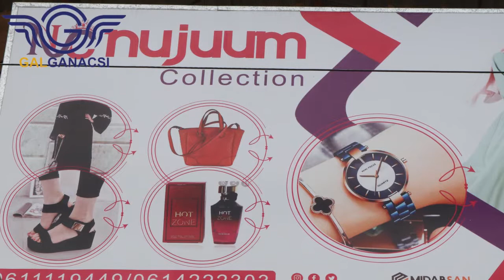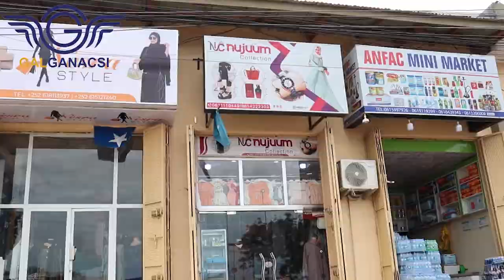Carwo Najuum oo kamid ah xarumaha ugu wanaagsan ee ay hablaha ka helaan xarago dhameystiran